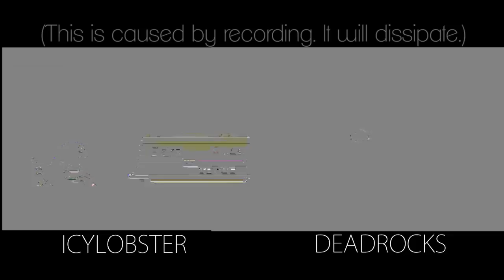Dual Play - Pokemon HG/SS - Ep: 12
There be more Pokemans.